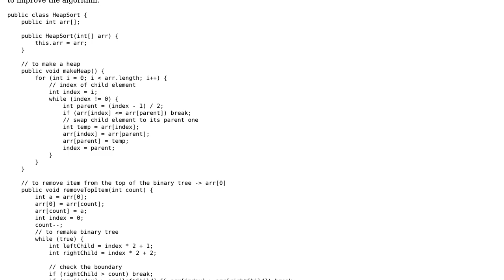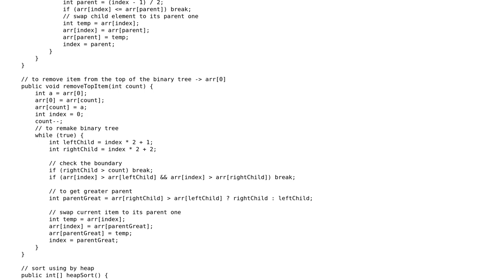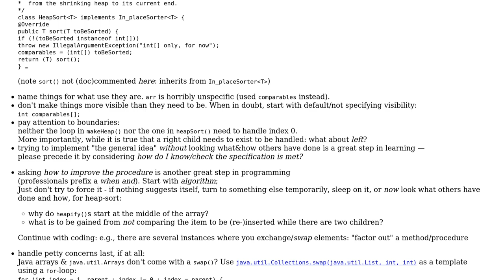Implemented heapsort algorithm in Java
With thanks & praise to God, and with thanks to the many people who have made this project possible! | Content (except music & images) licensed under CC BY-SA | Music | Images & others | With thanks to user Jamal user greybeard user Bahodir Boydedayev and the Stack Exchange Network Trademarks are property of their respective owners. You are responsible for your own actions.